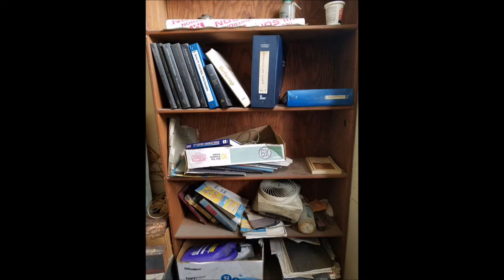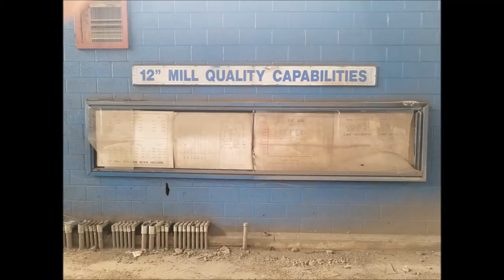Copperweld Pictures Warren Ohio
Some pictures of a plant once know as Copperweld in Warren, Ohio
Take a look at some of my videos inside and out of this plant.